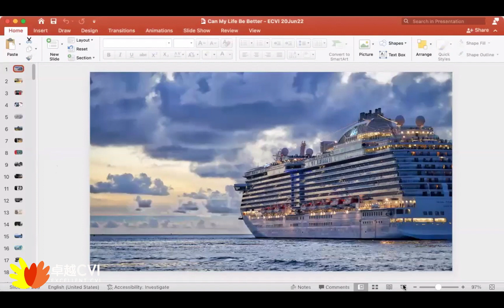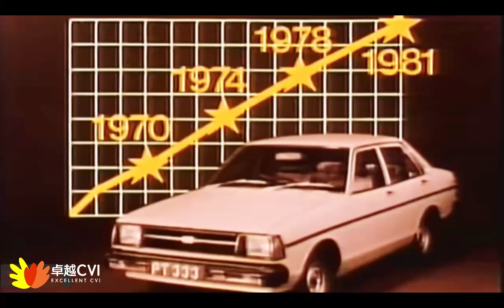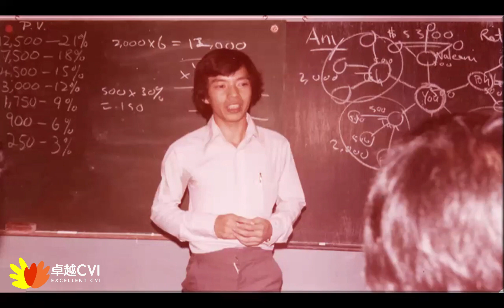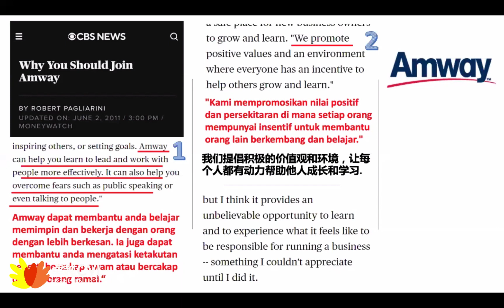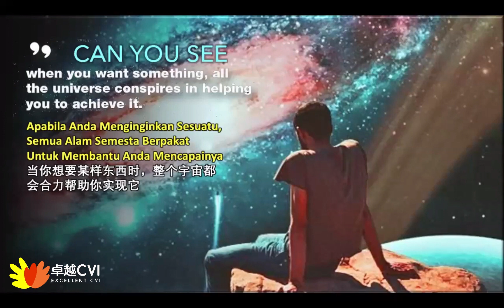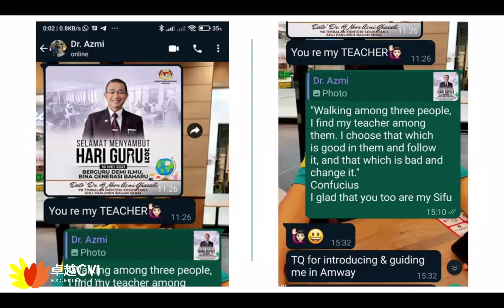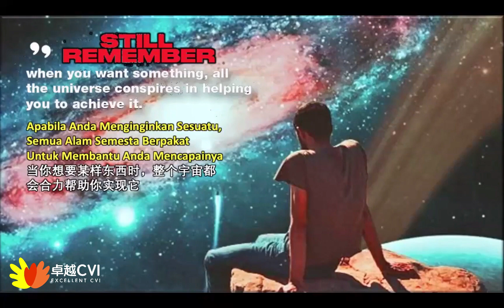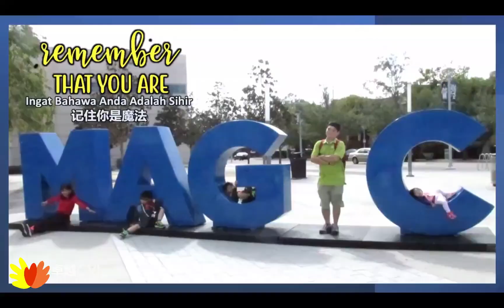Can My Life Be Better? - Founder Emerald Lee Kai Loong 20 6 2022 ECVI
Monday English
Zoom Meeting
#20 June 2022
Founder Emerald
Lee Kai Loong
Lee Family On The Run
Can My Life Be Better